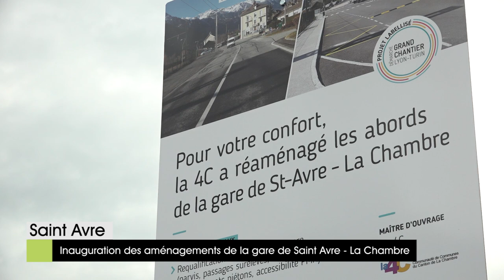Travaux d'aménagements réalisées à la gare de Saint Avre – La Chambre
Inauguration des travaux d'aménagements réalisées aux abords de la gare de Saint Avre – La Chambre.